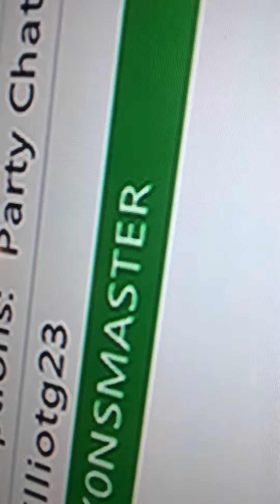Girlfriend songs 2